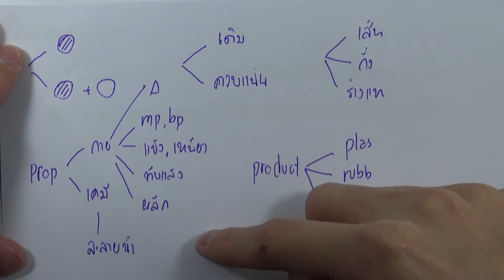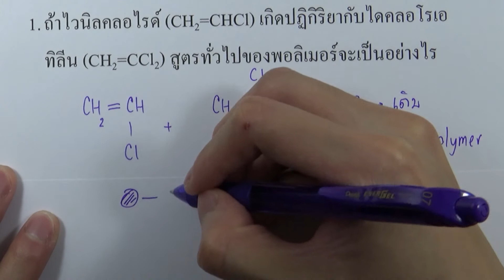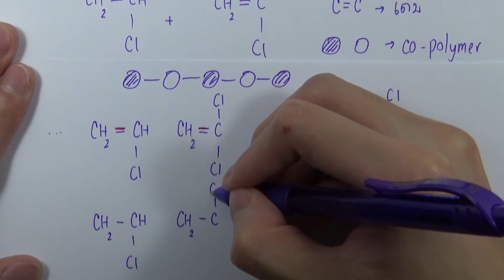เคมีอินทรีย์ : แบบฝึกหัด 12.5 ข้อ01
บท : เชื้อเพลิงซากดึกดำบรรพ์และผลิตภัณฑ์